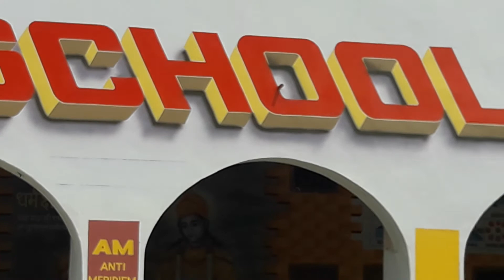Government middle school Majri kurukshetra